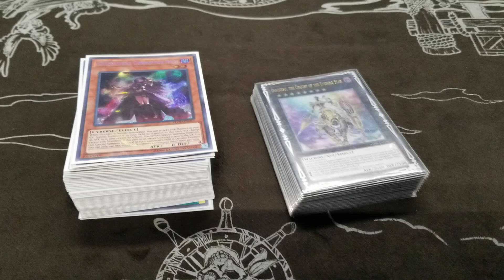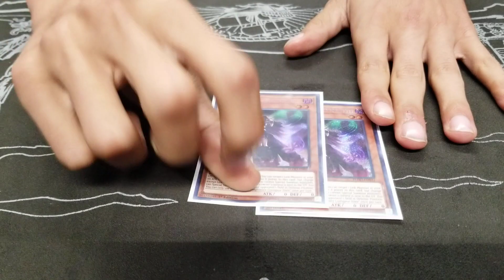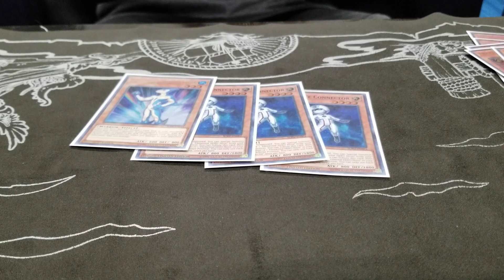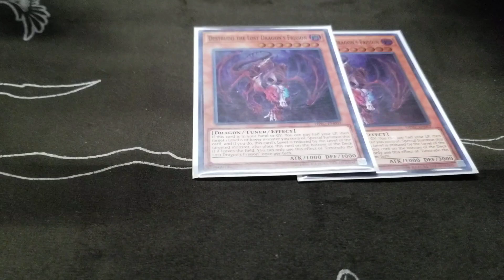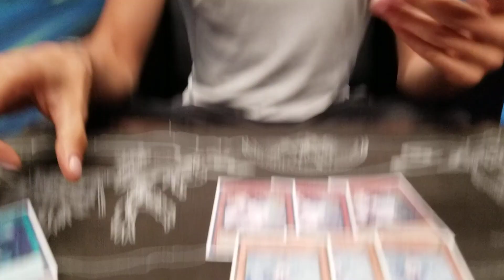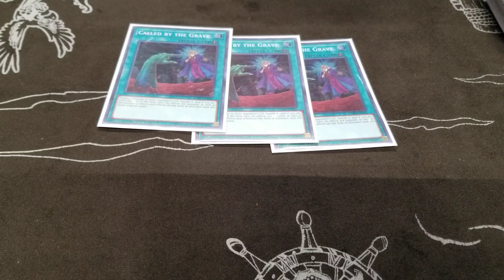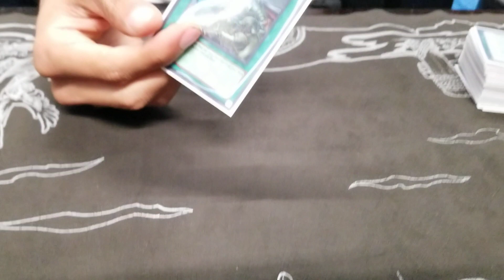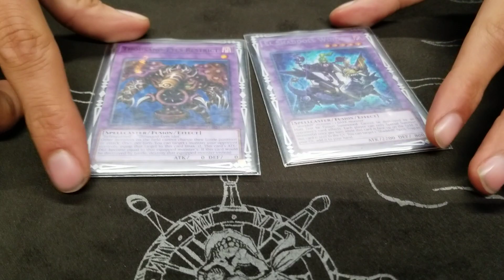YUGIOH ORCUST TOURNAMENT REPORT + DECK PROFILE FT. MATAN_YUGIOH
Check out matan's deck and tournament report here and give him some love in his channel

Dont forget to check out dolly's here!